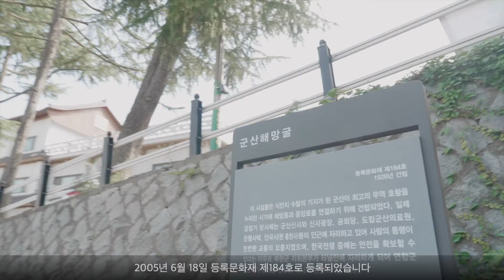온라인문화재해설_해망굴